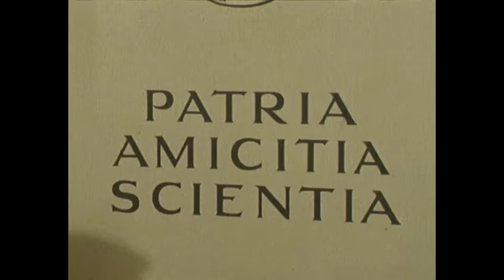Studentenverbindung Helvetia (1979) | Studentenleben in der Schweiz | SRF Archiv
Die Studenten der Verbindung Helvetia treffen sich nicht nur zum Bier trinken, sondern üben sich auch in der Mensur. Neben dem Pauken sind Freundschaft und das Hochhalten von Traditionen die zentralen Werte der Verbindung. [«Blickpunkt» vom 14. Juni 1979]